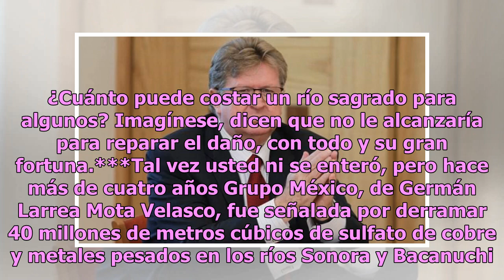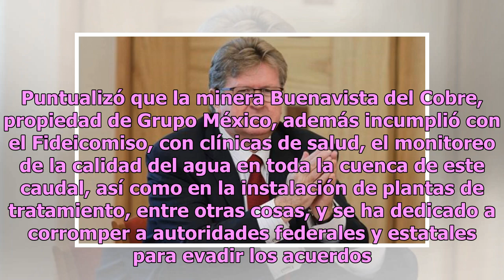A la sombra | Germán Larrea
Los carísimos abogados de GERMÁN LARREA, de Grupo México, ya comenzaron a moverse aceleradamente desde hace semanas. Nos cuentan que estaban esperando los primeros golpes del senador NAPOLEÓN GÓ- MEZ URRUTIA, una vez que se afianzara en el nuevo gobierno de ANDRÉS MANUEL LÓPEZ OBRADOR. Y los primero...